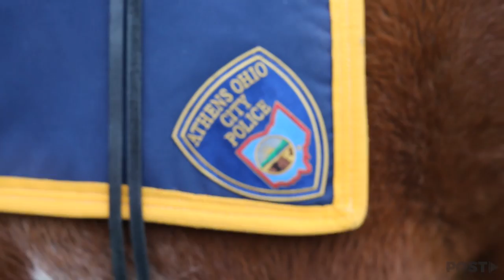A Day with the Athens Police Department's Mounted Unit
We followed the mounted police as they patrolled 2017's Mill Fest in Athens.

Video by Patrick Connolly, Alisa Martinez and Alex Penrose